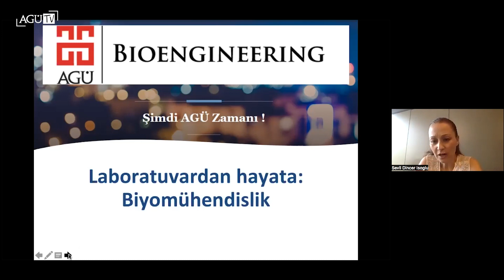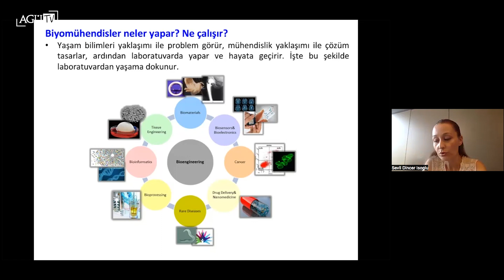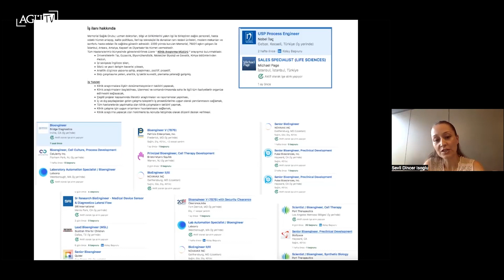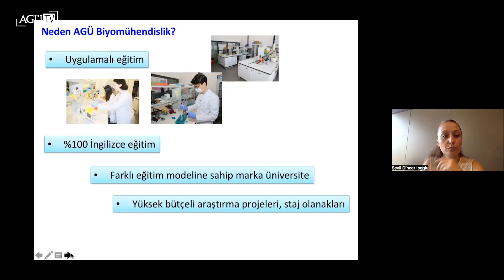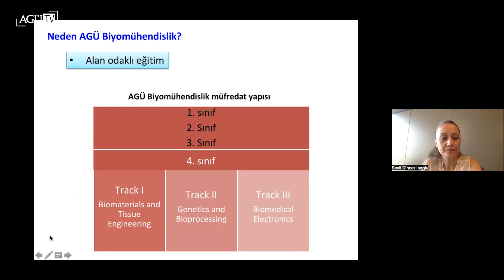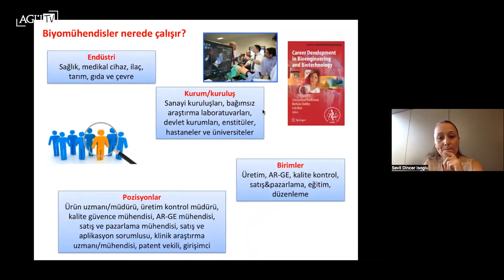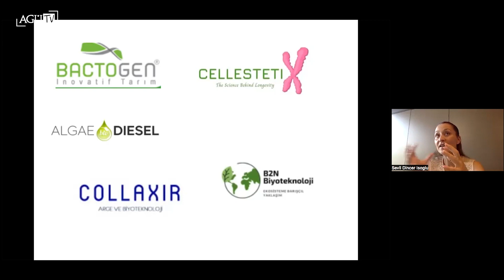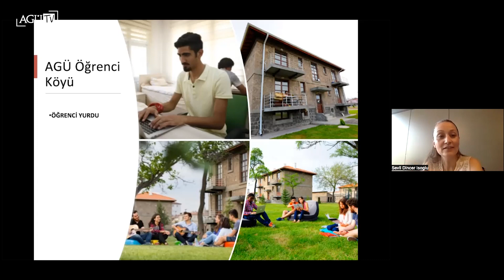Biyomühendislik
Abdullah Gül Üniversitesi Tanıtım ve Tercih Günleri kapsamındaki online webinarlara 22 Haziran - 1 Ağustos tarihleri arasında Zoom linki üzerinden katılabilirsiniz.